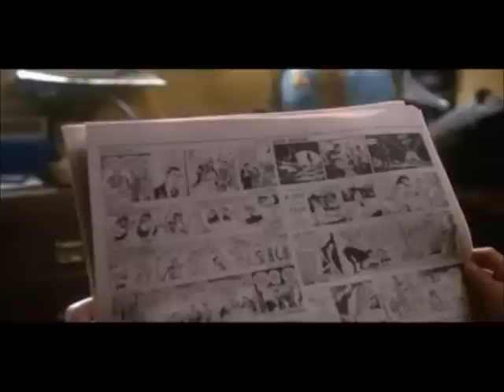ET MUSIC TRIBUTE